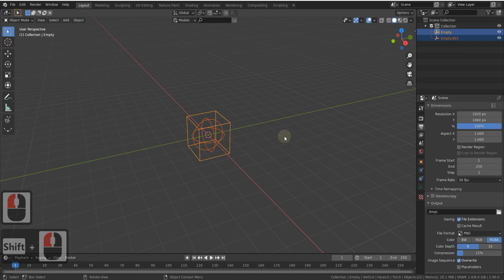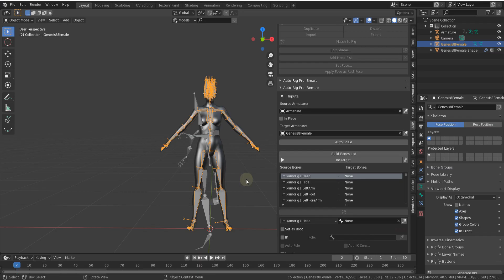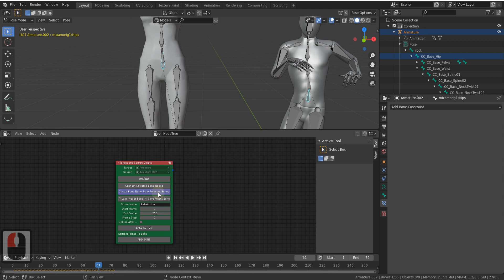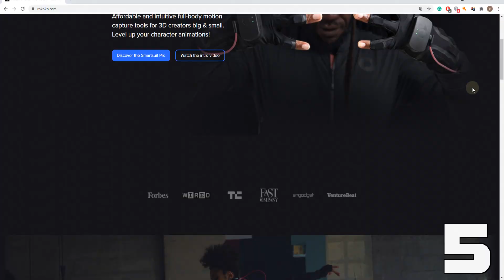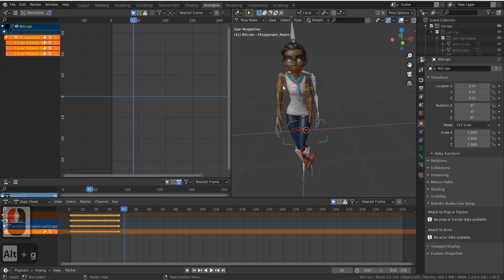Топ 5 способов ретаргетинга анимации в Blender.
В этом видео я собрал самые лучшие, по моему мнению, способы ретаргетинга анимации в Blender. Здесь собраны способы, актуальные для новых версий программы и один универсальный для всех версий. Если вы не согласны с моей оценкой, то добро пожаловать в комментарии)

00:12 Метод с пустышками
01:24 Аддон Auto - Rig Pro
02:09 Аддон ReNim Node
02:50 Аддон BVH Retarget
03:35 Аддон Rokoko

webmoney:

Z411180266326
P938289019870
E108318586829